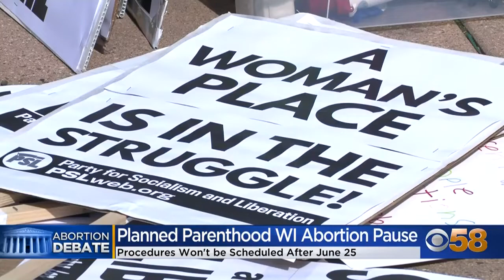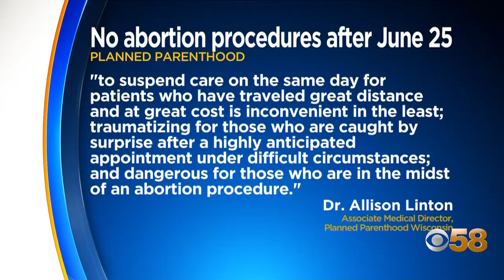Planned Parenthood of WI stops scheduling abortions past June 25 in anticipation of Roe V. Wade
Planned Parenthood of Wisconsin says it has stopped scheduling abortions past June 25 in anticipation of the Supreme Court overturning Roe V. Wade.